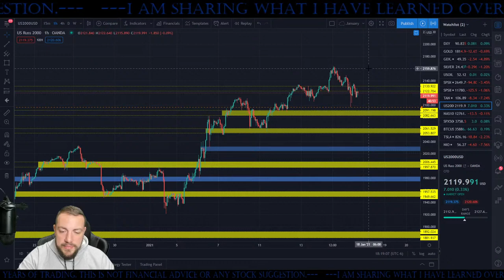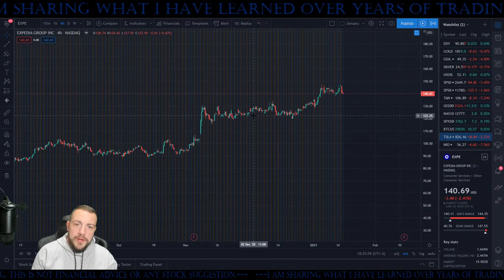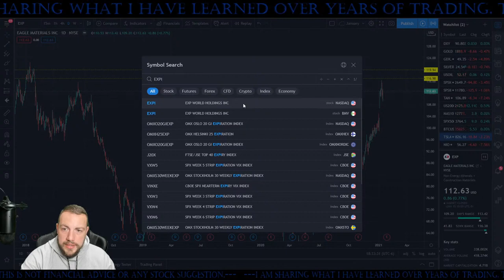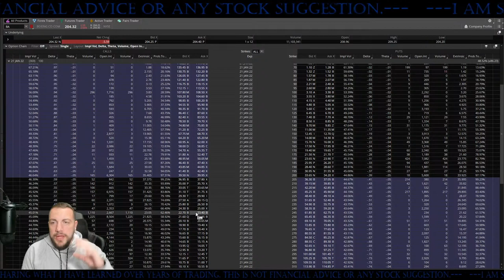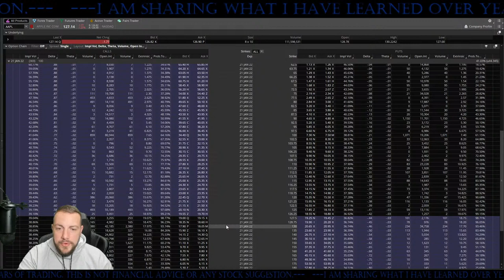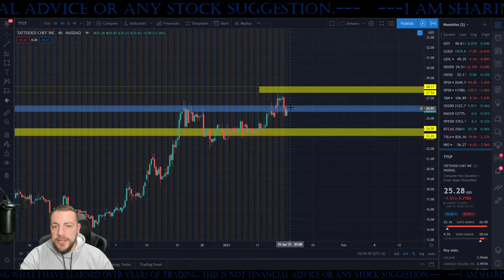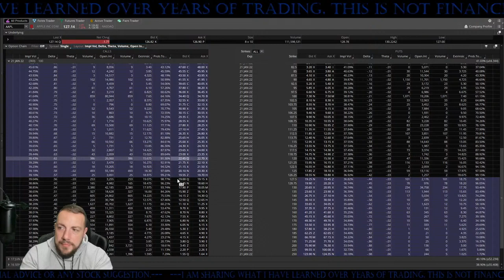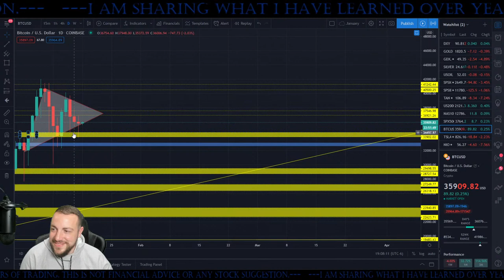Option plays I like in stock markets like this!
Get $10 when you open a coinbase wallet